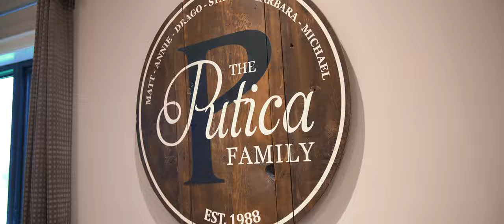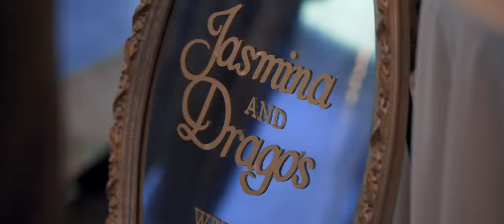Jasmina and Drago's Film | Milton Town Hall | A Parallel Wedding Film